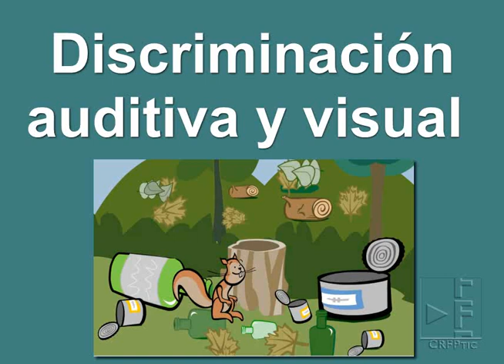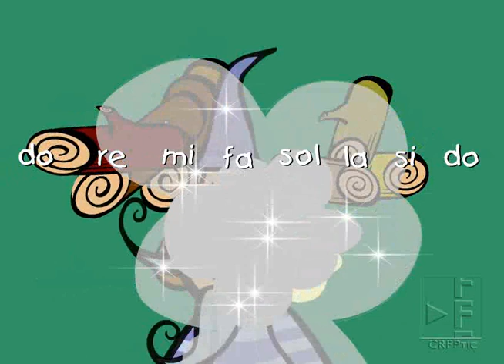Discriminación Visual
Recurso sobre la discriminación visual